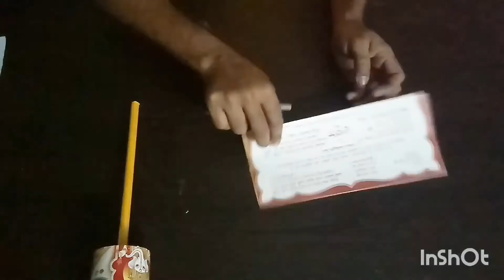How to make a Shakers